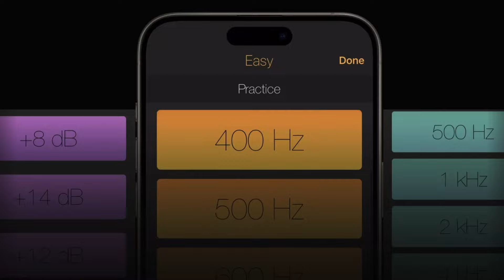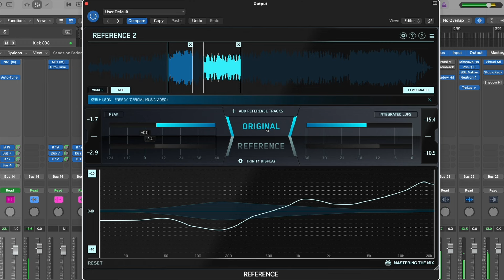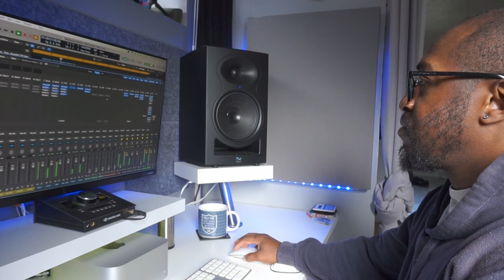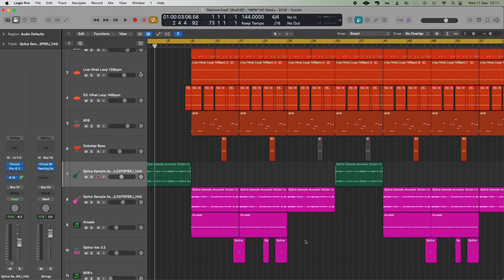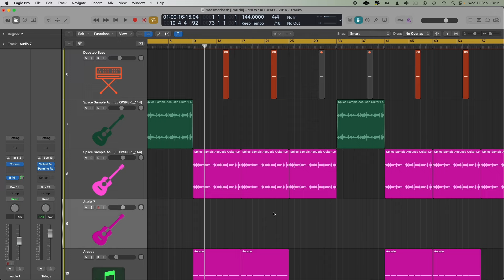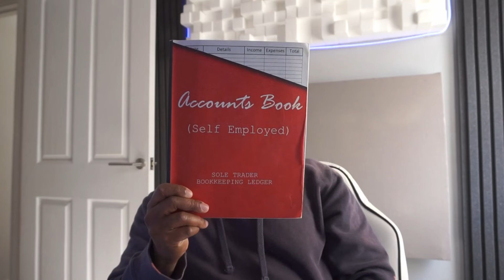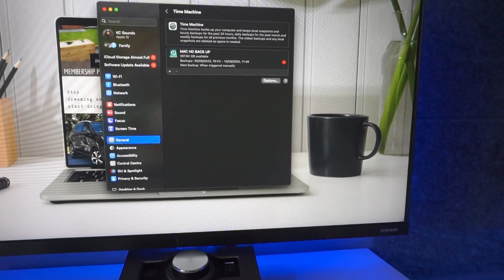10 Years Mixing Experience in 11 Minutes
I’ve packed 10 years of experience into 11 minutes, offering quick mixing tips and valuable business advice.

👉 Want to level up your music skills?

10 Years of Mixing Experience in 11 Minutes, I’m breaking down a whole decade of mixing knowledge and business lessons into one fast-paced session that’s all killer, no filler. Whether you're just getting into producing, mixing for fun, or a pro looking to level up, this video’s packed with tips and tricks to boost your skills and help you navigate the music game.

What You’ll Learn:

    Mixing Fundamentals: The core techniques that have shaped how I mix today.
    EQ and Compression: How to dial these in to make your tracks shine.
    Creative Effects: Adding that extra sauce to give your mixes character and depth.
    Streamlining Your Workflow: Ways to speed up your process without losing that creative flow.
    Avoiding Common Mistakes: I’ve made the mistakes so you don’t have to.
    Music Business Tips: From branding to client management, I’m sharing how to turn your passion into profit.

Why Watch?
I’ve condensed 10 years of experience into just 11 minutes, so you can fast-track your mixing skills while also getting some real business advice along the way. I’ll be sharing personal stories, insider tips, and strategies you can apply straight away.

⏰ Timestamp:

0:00​​ Intro
0:46 Ear Training
1:04 Reference Tracks
1:54 Mix Translation
2:38 Gluing Your Mix
3:21 Efficiency
3:46 Keyboard Shortcuts
4:38 Take Deposits
5:13 Know Your Numbers
7:15 Backups
8:14 Feedback
10:10 BONUS

C O N N E C T  O N  S O C I A L   M E D I A:

M U S I C   P R O D U C T I O N   S E R V I C E S:

(to hear my mixes).

M U S I C   E Q U I P M E N T:

Monitors: KRK VXT6 ↳
Interface: Apollo Twin Duo Interface ↳
​Headphones​: ATHM50 ↳

M Y  Y O U T U B E   S E T U P:

📷 Camera: Sony A5000 ↳ (discontinued)
🎙️ Microphone: ViewFlex VF-M10 ↳ (discontinued)
🎛️ Mini Tripod:↳
🎛️ Audio Interface: Apollo Twin Duo Interface ↳
💡 Main Light: FOTISAN (SOLD OUT) Neewer ↳
💡 Background Light: LED Panel ↳
💡 Studio Lights: LED Strip Lights ↳
🔌 Mini Stands: Neewer ↳

S H O P  M U S I C  T E C H  G E A R